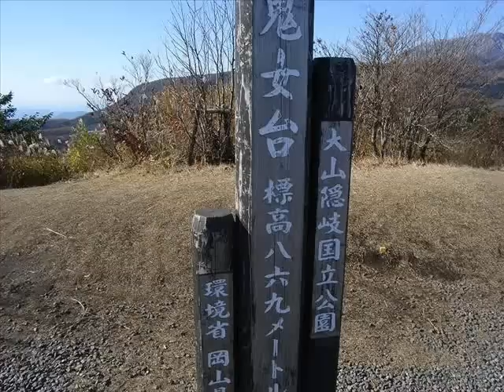大山蒜山スカイラインの紅葉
大山蒜山スカイラインの紅葉を見に行きました